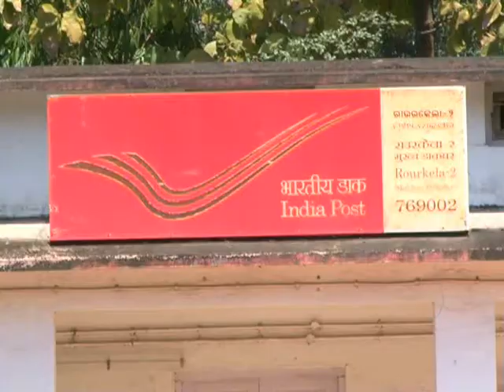Postal Employees Strike in Rourkela 1